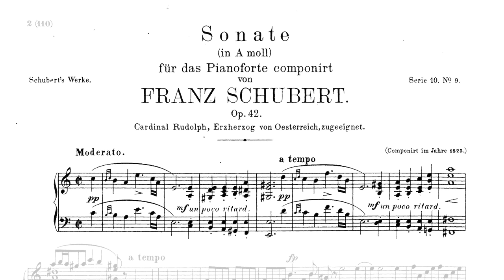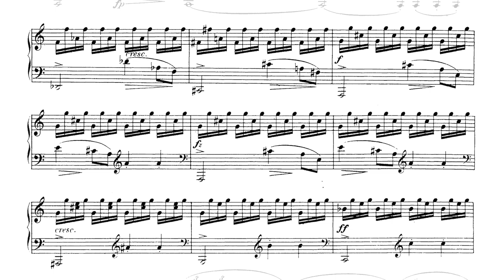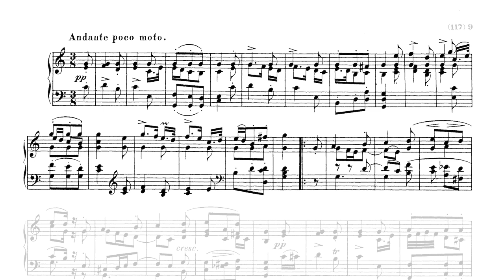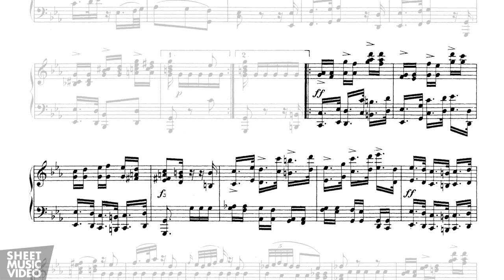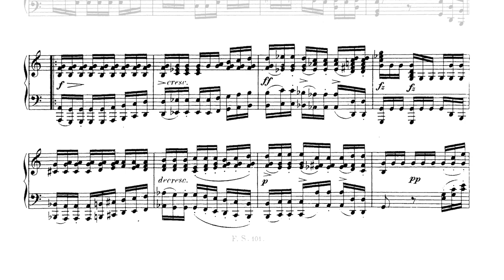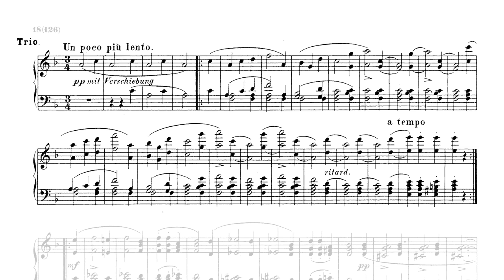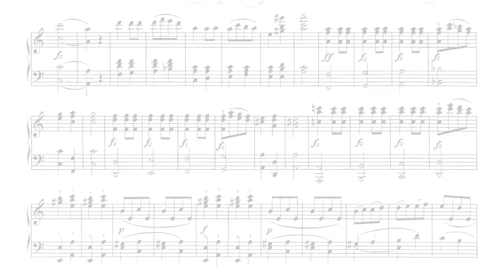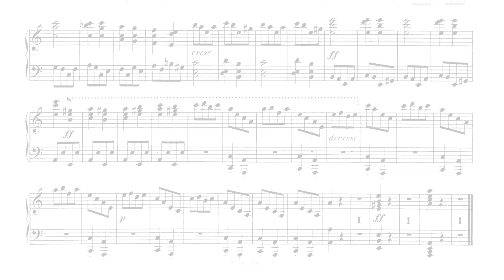Schubert Piano Sonata No. 16 in A Minor D 845 (FULL)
Franz Schubert Piano Sonata No. 16 in A Minor D 845 (FULL)

1. Moderato (0:00)
2. Andante poco moto (7:44)
3. Scherzo & Trio. Allegro vivace - Un poco piu lento (18:00)
4. Rondo. Allegro vivace (23:32)

Seymour Lipkin (Piano)
Boston: Isabella Stewart Gardner Museum
Sheet Music Video

The Piano Sonata in A minor, D. 845 stands as far from the sonatas composed during Schubert's teenage years as one might imagine. Something of the terse, granite-faced quality of the previous A minor Sonata (D. 784 of 1823) is present in the opening movement, Moderato, of D. 845, but now there is also a hint of the starry-eyed otherworldliness -- an absolute disdain for reality -- that mark the final sonatas of 1828 as things truly special. The limber main theme is given right at the start in bare octaves; the second theme, presented in part before we have even arrived at the second theme key area, is really a new spin on the opening idea. Throughout the development section and, later on, the lengthy coda to the movement, the music of the opening bars reappears at length (Description by Blair Johnston)